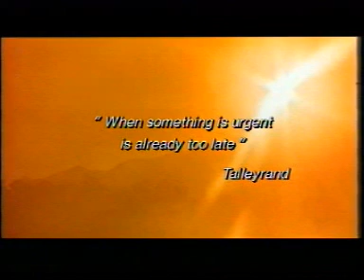Cambio climático English.MPG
Explains the consequences of climate change and the possibilities that photovoltaic energy offers as an alternative source.